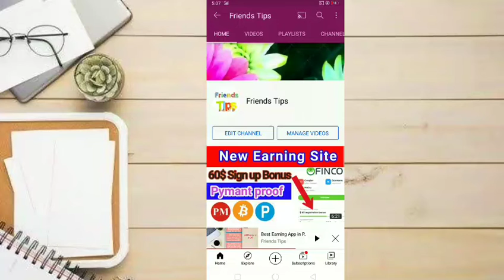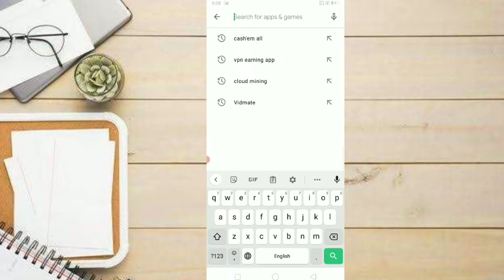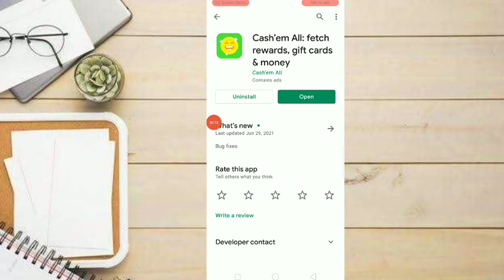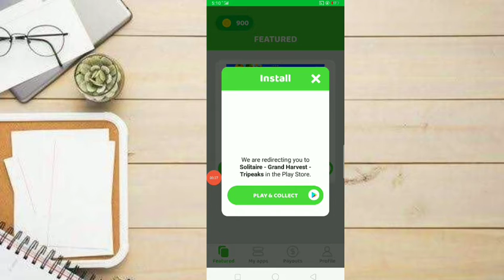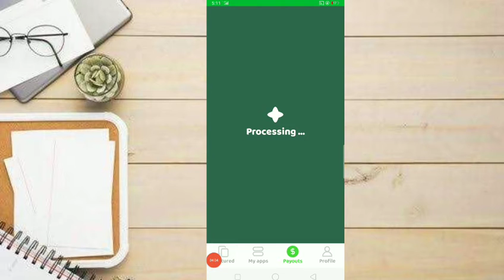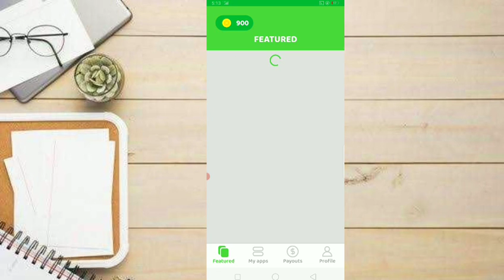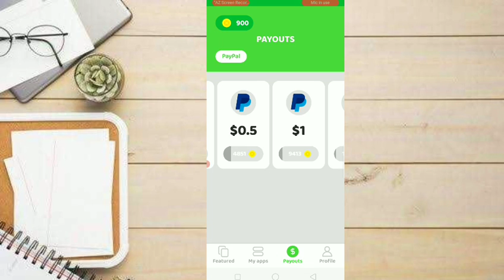Online Earning At Home|Cash'em all Earning App|Earn Money online By Friends Tips|RS 600Pkr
-""This Is A Description  Of Video""-

             I'm
     Ateeq
                  Rana
    "I"
         Hope
          Video.   Liked 👍 Share🤙
And

        My Chennal

                 || Hastags ||

                  ||Details||

Make 🤑 online By Watching Ads
Talkhub Earning Site
Jazzcash Earning App
Easypiase Earning App
 Earning App
100%Real Site
Daily money Earning Site
Earn money online from Friendstips
online earning at Home
Best FriendsTips

Thank """
U
                           Allah Hafiz''''''' """"